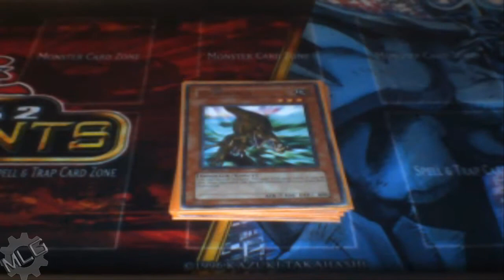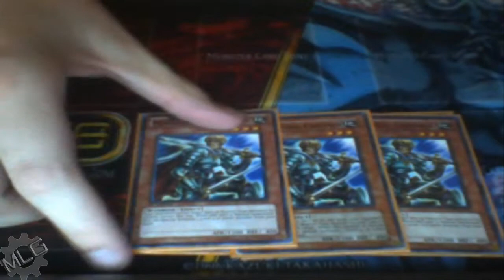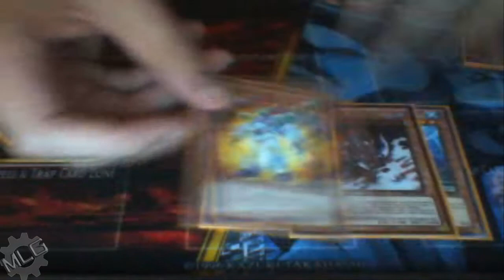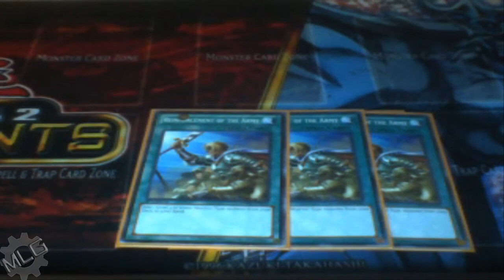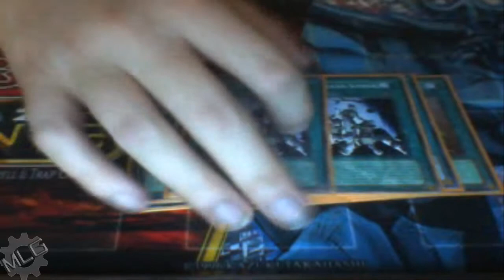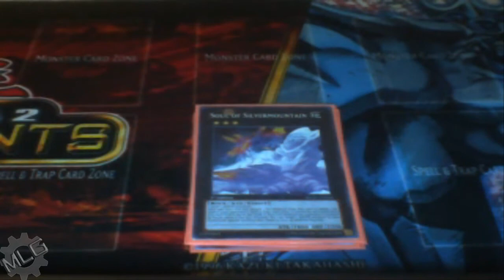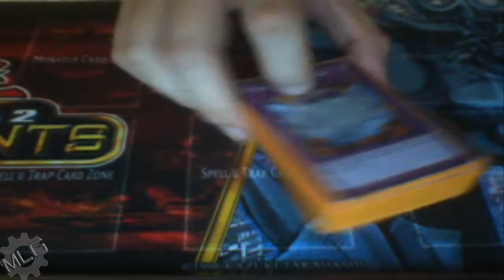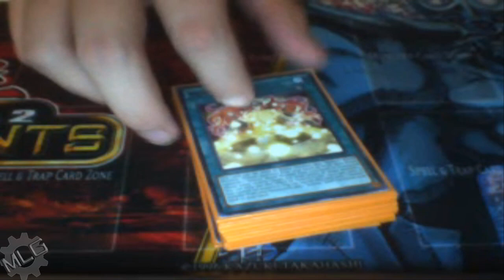Best Fun Deck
I am a Yugitube Commenator and i LOVE making Videos for my Subscribers! Check Me Out!

Skype- *prohkagaming*

Dn name is machinemechlord And Dev is MechlordGames